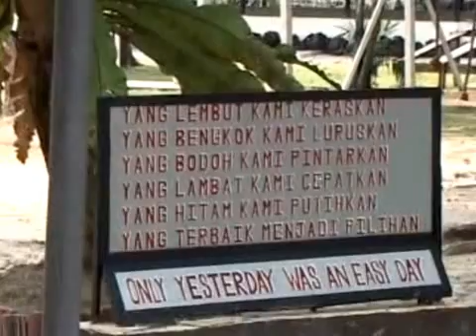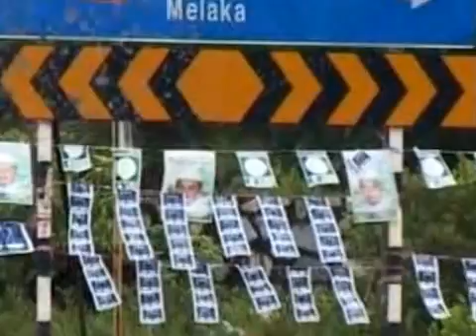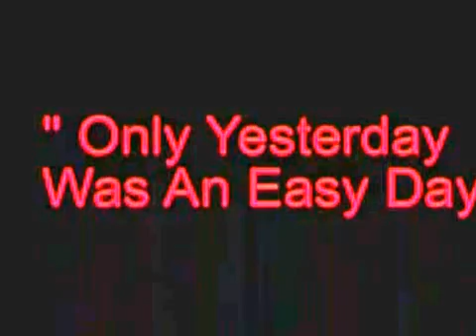Kursus Asas Komando (2004)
Kursus Asas Komando, Siri 1 (2004), di Betutu Laut, Kem Sungai Udang, Melaka.